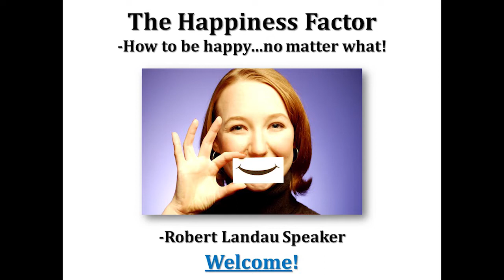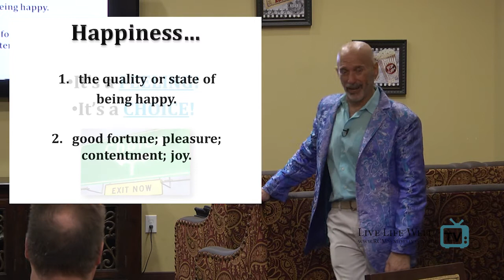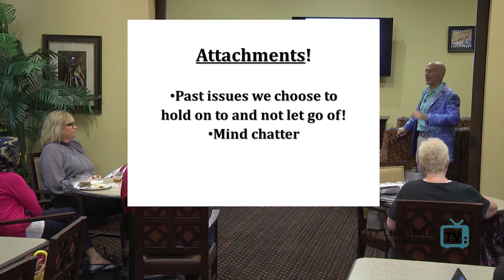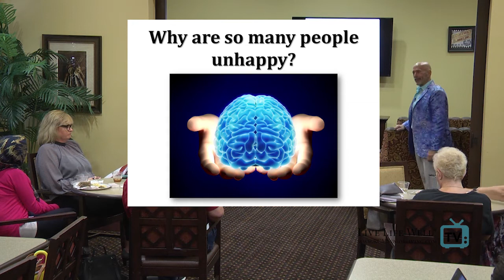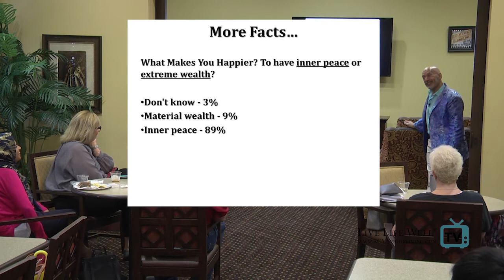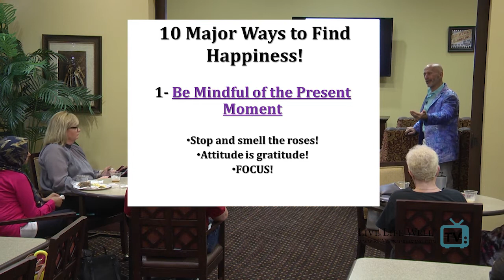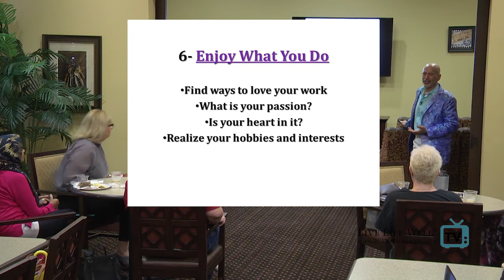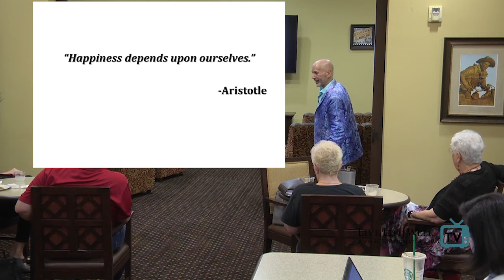Live Life Well TV | Power Hour Episode 4 Happiness Factor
How do you make happiness and joy the primary focus of each and every day? Sounds impossible but National Motivational Speaker, Robert Landau is here to tell you that it's easier than you think.